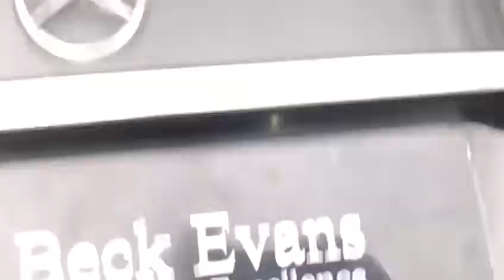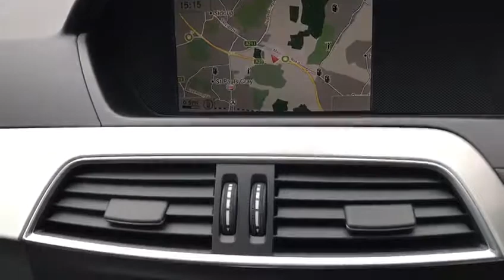2013 63 MERCEDES-BENZ C CLASS 6.2 C63 AMG 4d AUTO 457 BHP